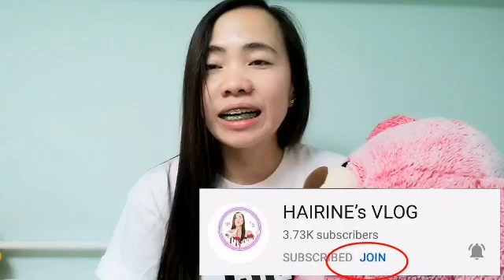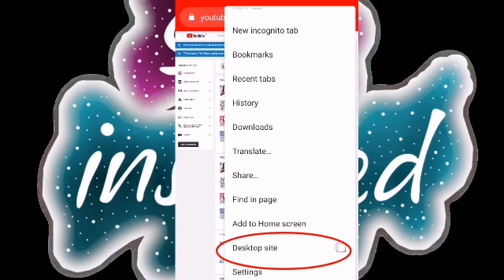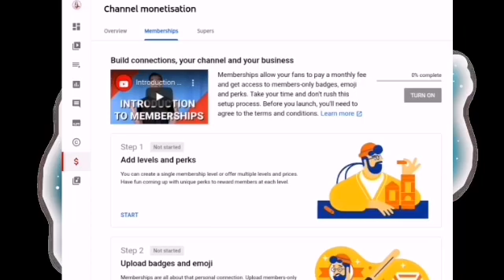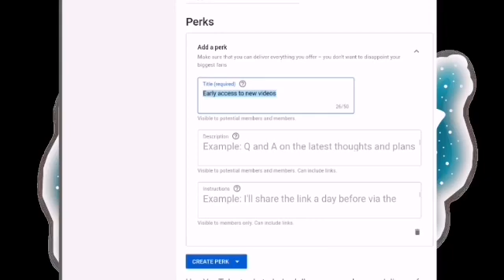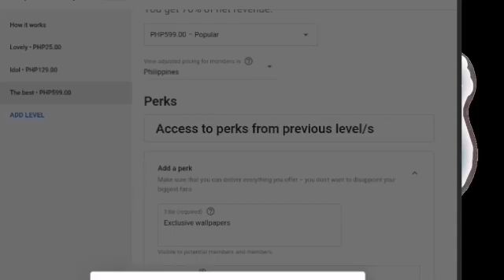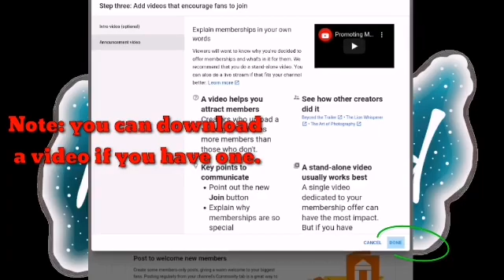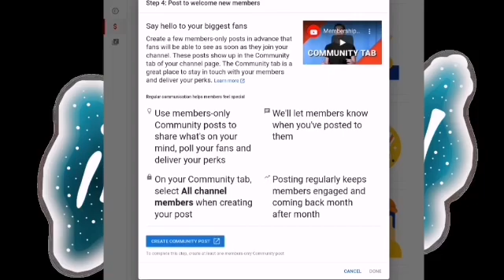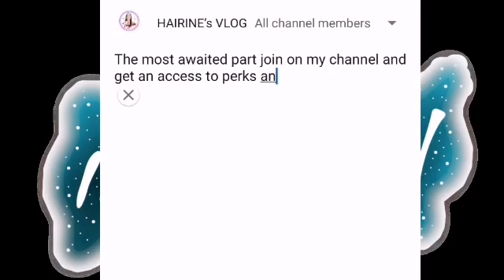HOW TO ACTIVATE CHANNEL MEMBERSHIP JOIN IN YOUTUBE STUDIO | MOBILE PHONE TUTORIAL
Hello mga kasabwat at ka Diosa another tutorial for you guys. We can activate our membership Join in our channel kahit wala pa po tayong 30k Subscribers. Napakadali lang watch and learn and claim you perks and badges

how to activate youtube channel membership
how to activate youtube channel membership tutorial
how to activate youtube channel membership join
how to activate youtube channel membership in YouTube studio
how to activate youtube channel membership using mobile phone
how to activate youtube channel membership using android phone
how to activate youtube channel membership step by step tutorial
how to activate youtube channel membership tutorial taglish
how to activate youtube channel membership perks
how to activate youtube channel membership badges
how to activate youtube channel membership livestream
how to activate youtube channel membership monthly
how to activate youtube channel membership in creator studio